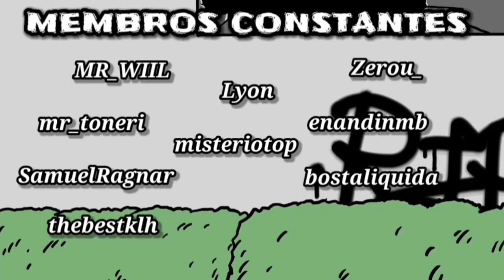GTA V #49 O Golpe da Marryweather . ( Gameplay completa no Xboxone ) .